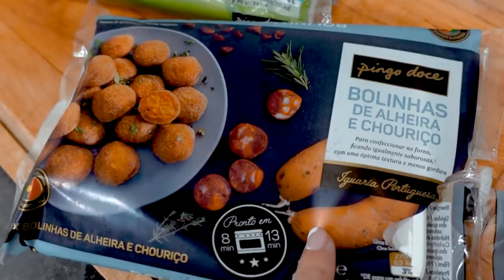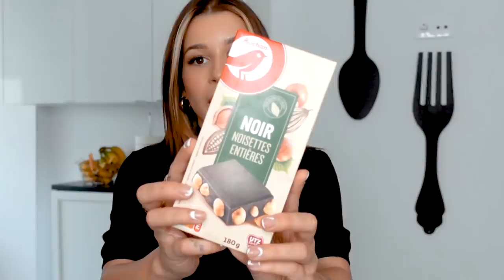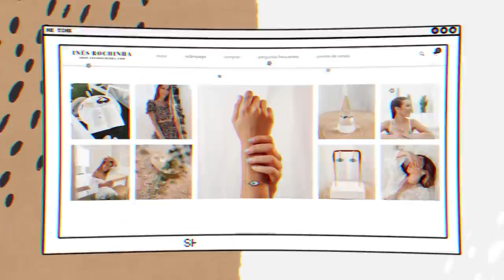WHAT I EAT IN A DAY * quando estou doente * | Inês Rochinha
hey hey peeps! Outono é maravilhoso... tirando a minha sinusite. No entanto aproveitei para partilhar com vocês o que comi durante todo o dia: essencialmente são receitas super rápidas e simples quando não tens mesmo vontade NENHUMA para cozinhar (e às vezes nem grande apetite, não é mesmo?)